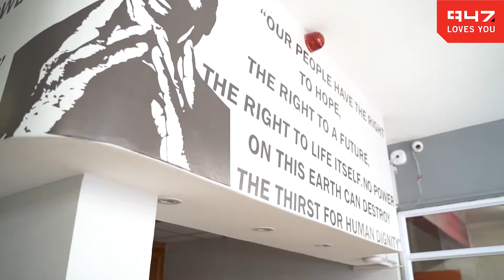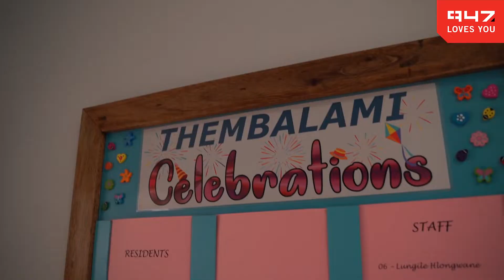Thembalami Care Centre Random Acts of Kindness With Dis-Chem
If you think Joburg, you think 947. From the towering skyscrapers of Sandton to the dusty mine dumps, 947 broadcasts the heartbeat of the city. We’re with you as you wake up early to face the day, as you drive to work, as you fight your battles in the workplace, as you plan your free time, and then party the night away.

We’re fun, funky, clever, cheeky, bold and, above all, interested...in you!